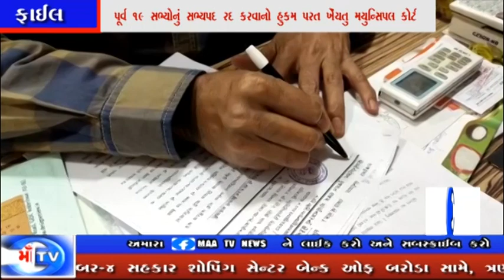માઁ ટી.વી.05-02-2021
પાલિકા ઇનોવા કાર ખરીદી મામલો : અંકલેશ્વર પાલિકાના પૂર્વ 19 સભ્યોનું સભ્યપદ રદ કરવાની કારણદર્શક નોટીશ પરત ખેંચાતા ગાંધીનગર મ્યુન્સિપલ કોર્ટ

ભવિષ્યમાં  આવી અનિયમિત ના કરવાની તાકીદ સાથે નોટીશ પરત ખેંચાતા સભ્યોનો હાશકારો :  પોલિટિકલ દબાણ થી હુકમ કર્યો હોવાનો વિપક્ષનો આરોપ : ચૂંટણી સમયે આવેલ નિર્ણય થી સભ્યોને ચૂંટણી લડવામાં હાશકારો